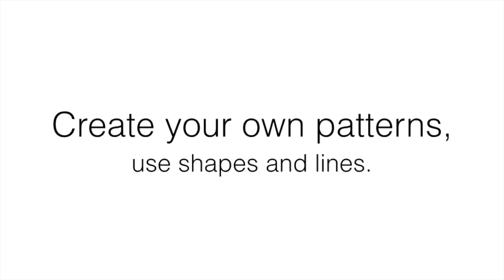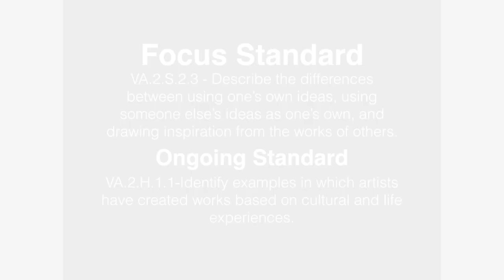Klimt Kitties Art Tutorial - Art With Trista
Use those paper tubes and make some super cute Klimt inspired kitty sculptures.